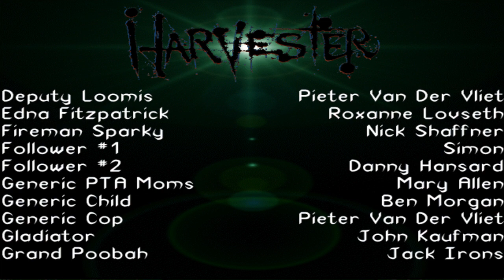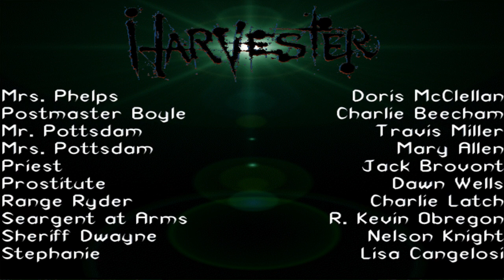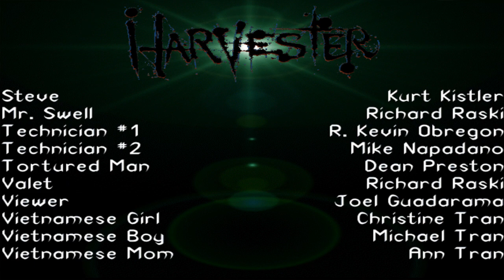Harvester w/ Grimith - 21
This video is not for everyone. Harvester contains various scenes of violence and gore; implied sexual intercourse, masturbation and S&M; murder; suicide; child abuse; profanity; cannibalism; prostitution; pedophilia; molestation, arson, theft, serial killing; geronticide, vandalism, sexually transmitted diseases; and stereotypes of homosexuals, Native Americans, Italians, and others.

If you can stomach all of that, then you are in for a surreal horror adventure with many redeeming qualities.